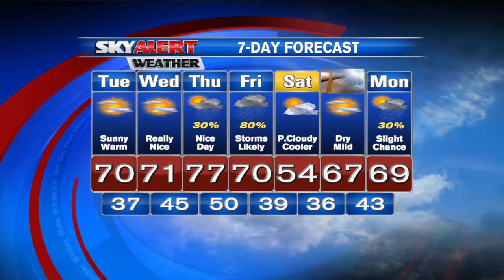Shane Smith's 4 p.m. Forecast- March 20, 2015